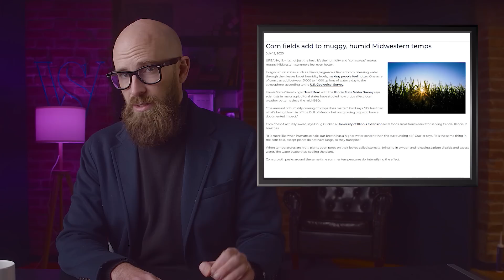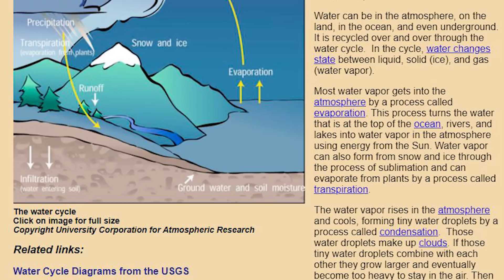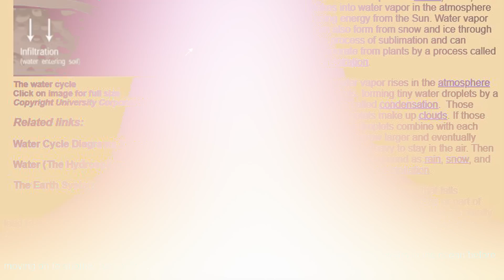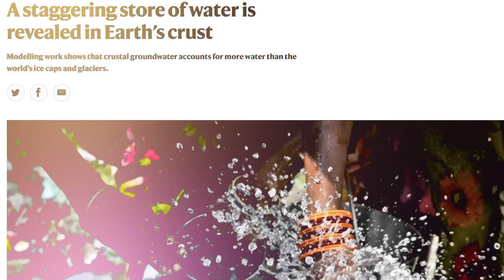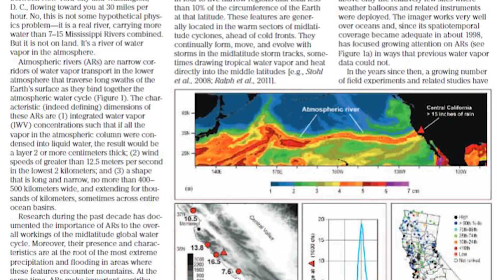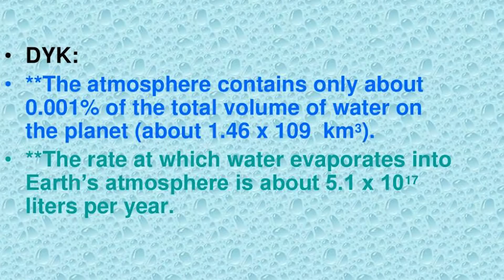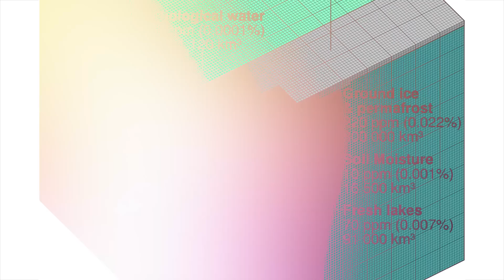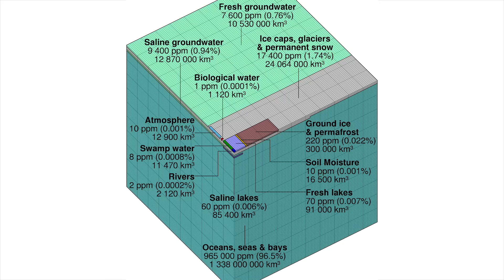10 Mind-blowing Things You Never Knew About Water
For a substance that is integral to life as we know it, most of us don’t spend a lot of time thinking about our water until something happens to it, as was the case in Flint, Michigan, or Puerto Rico. But even when you do know about your water and where it comes from, there are still a lot of surprising water facts you may be missing.